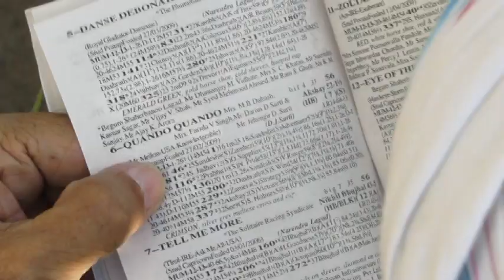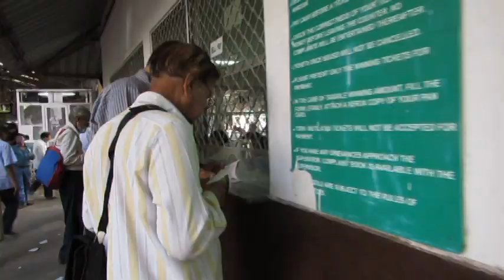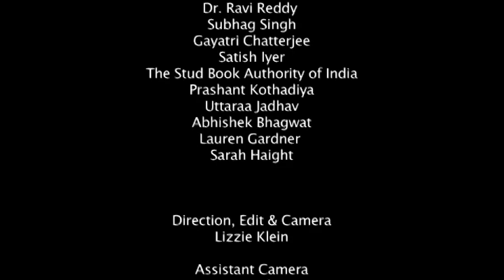Pune's Ponies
A documentary film made by Spring 2013 student Lizzie Klein (Brandeis University) on horseracing in Pune.